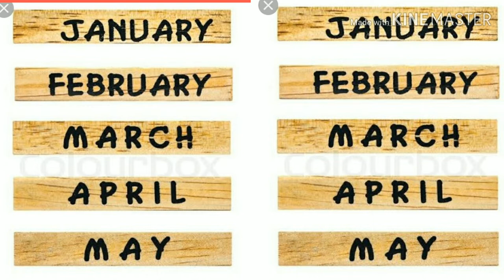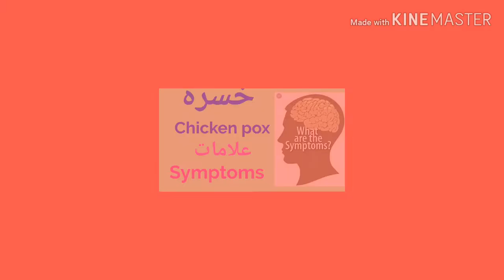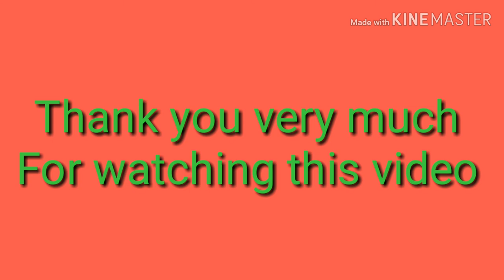Chicken pox symptoms and treatment in urdu ll home remedies for chicken pox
Detailed video on Chicken pox symptoms and treatment in urdu ll home remedies for chicken pox